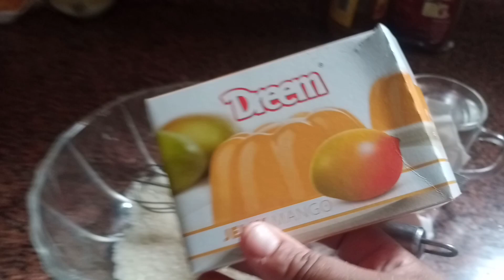حلو بارد ومنعش سهل وسريع مكعبات الجيلى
جيلى ألوان
سكر حسب الرغبه
حليب او زبادى
ايس كريم اختيارى